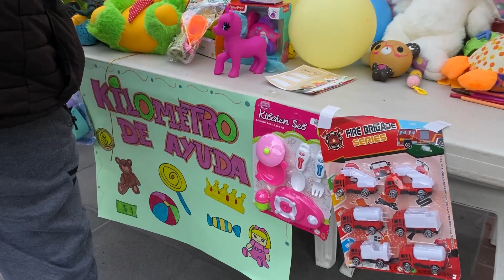GRUPO JUVENIL PASTORAL REÚNE JUGUETES PARA LOS MÁS VULNERABLES